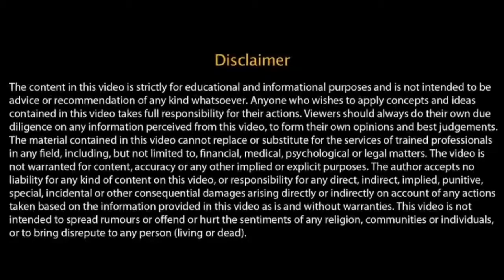Anant English School, satara (Maharashtra) 26 January 2020 Republic day celebration with NCC Cadets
Anant English school, satara (maharashtra)
26 January 2020 Republic day celebration with NCC Cadets